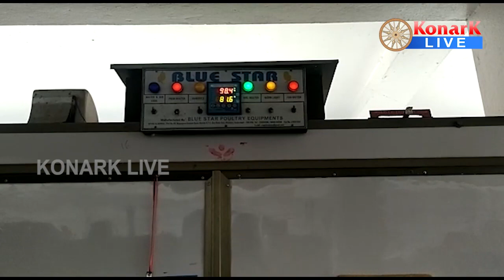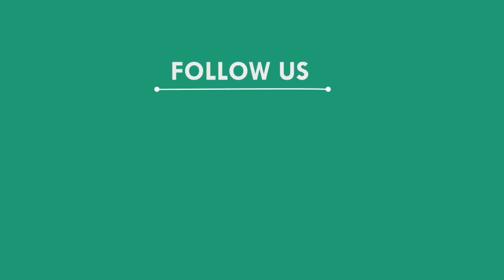କୁକୁଡ଼ା ବିକି ଦେଶରେ ନାଁ କରିଛନ୍ତି ସନ୍ତୋଷ ପ୍ରଧାନ, ଜଳେଶ୍ୱର - ବାଲେଶ୍ୱର || BALASORE NEWS